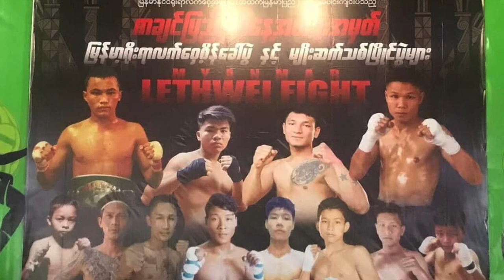2022 စိန်လုံချော-Sein Lone Chaw vs. စောဘဟိန်း-Saw Ba Hein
MYANMAR LETHWEI FIGHT
Kachin State Day
Venue : Indoor sports complex, Myitkyina city, Kachin State, Myanmar
LETHWEI 5R
Sein Lone Chaw vs. Saw Ba Hein in draw

『Kachin State Day MYANMAR LETHWEI FIGHT』
日時：2021年1月8日 14：00開始（日本16：30）※関係者の到着が遅れ、14：30過ぎに開始
会場：ミャンマーカチン州ミッチーナ室内体育館
‹ラウェイ 3分5R›
△セインロンチョー Sein Lone Chaw ※2017ゴールデンベルト60kg王者
　時間切れ引分
△ソーバへイン Saw Ba Hein